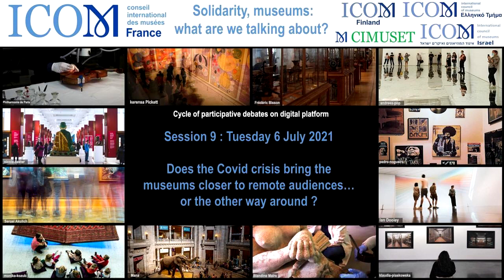Solidarities, museums: what are we talking about? - Session 9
Online participatory debate on July 6 2021: "Does the Covid crisis bring the museums closer to remote audiences... or the other way around?"

Have museums reached out to new audiences, particularly local audiences or publics with physical barriers?
What initiatives have museums developed to make museums more accessible and to reach audiences that do not
visit museums?
How will museums combine the two ways of visiting the collections: virtual tour (online) or physical visit (on-site)?

With the participation of:
• Selma Toprak-Denis, deputy director of audiences department & Aurélie Jourde, head of marketing at the Centre Georges Pompidou, France
• Tania Veliskou, curator at the Museum of Greek Costume History in Athens, Greece
• Beate Reifenscheid, director of museum Ludwig (Koblenz) & chair ICOM Germany
• Leena Sipponen, in charge of the photographic archives of the Espoo city museum, Finland
• Marie-Laure Estignard, director of the musée des arts et métiers, France

The session is moderated by Juliette Raoul-Duval, president of ICOM France